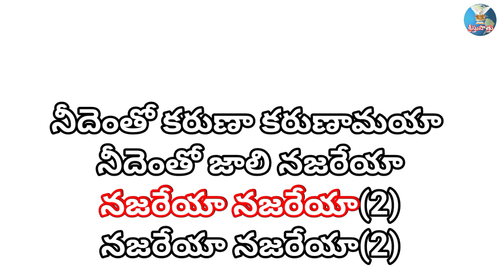నీదెంతో కరుణ కరుణామయా ll Track with lyrics ll Christian track songs